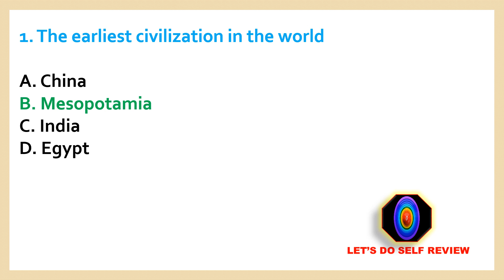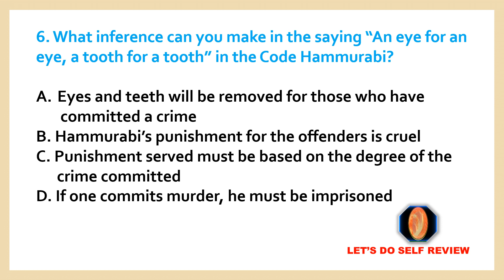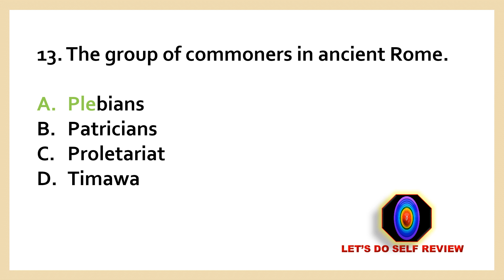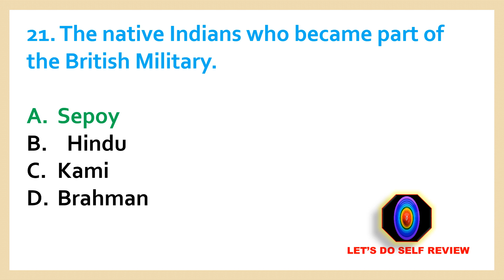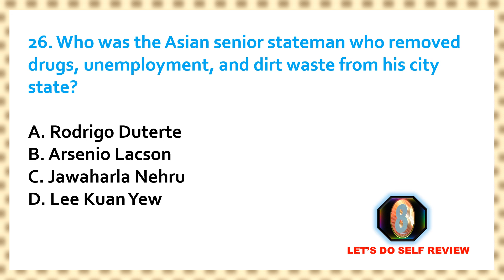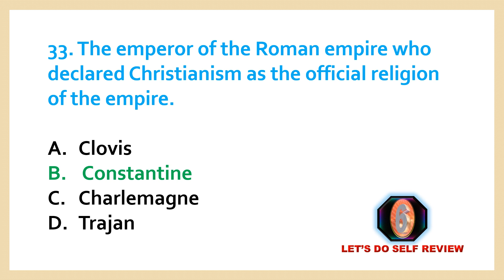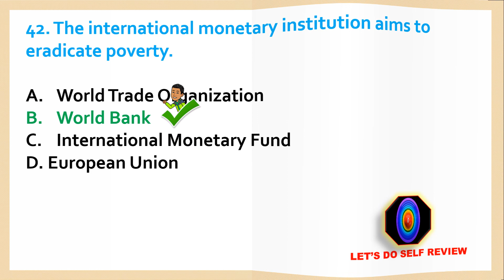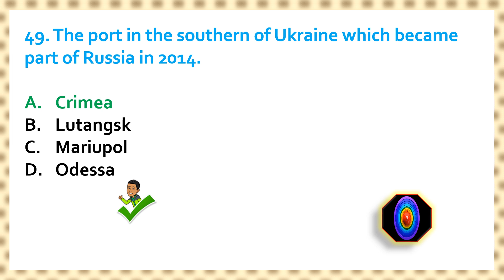2023 Social Studies Let Reviewer New Cur. DRILL 2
Social Studies Drill 2
Test your knowledge about this reviewer